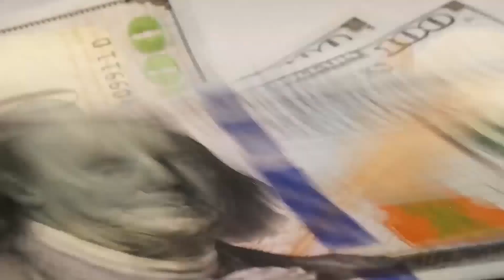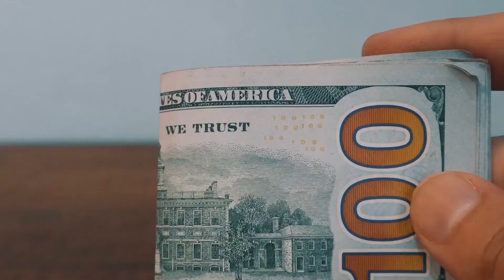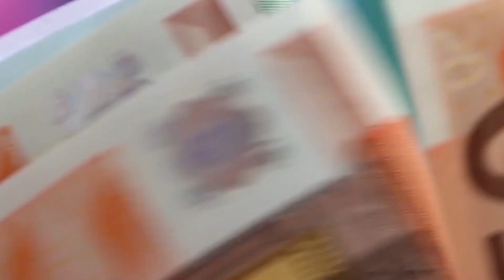সৌদি রিয়াল রেট দেখলে প্রবাসী ভাইদের মাথা খারাপ ! প্রবাসী ভাইরা দেখুন আজকের রেট কত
সৌদি রিয়াল রেট দেখলে প্রবাসী ভাইদের মাথা খারাপ ! প্রবাসী ভাইরা দেখুন আজকের রেট কত সৌদি প্রবাসী ভাইদের জন্য হৃদয় বিদায়ী খবর ! স্বপ্ন ভেঙে চুরমার সৌদি প্রবাসী ভাইদের জন্য চিন্তার খবর !

সৌদি রিয়াল আজকের উহুদ পাহাড়ের চূড়ায় প্রবাসী ভাইরা দেখুন আজকের রেট

সৌদি রিয়াল, রেট ,দেখলে ,প্রবাসী ভাইদের, মাথা খারাপ,প্রবাসী ভাইরা, দেখুন ,আজকের রেট কত,News24Info,bangla, bd, latest bangla news, update bangla news

"সৌদি"
"প্রবাসী" "সৌদি প্রবাসী"
"সৌদি যুবরাজের"